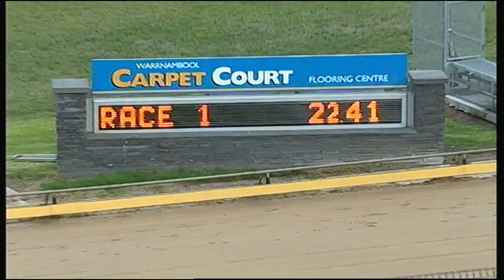WBL THU 22 JAN 15 R1